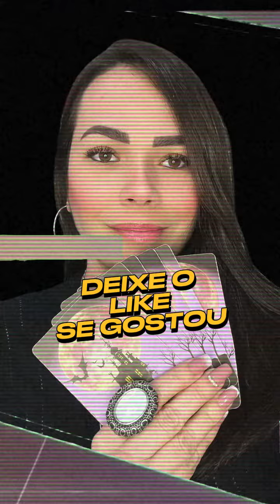LEÃO - A SERPENTE NÃO VAI CONSEGUIR